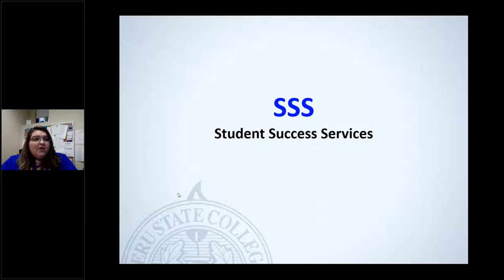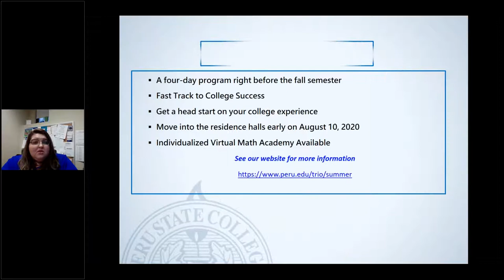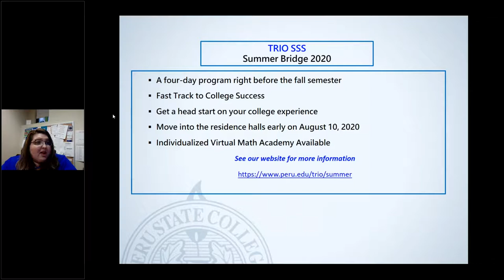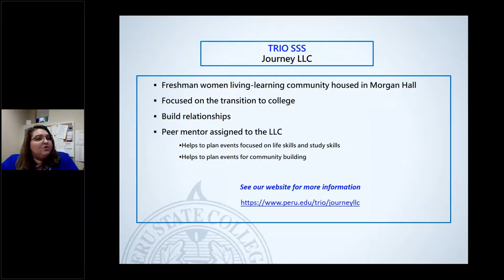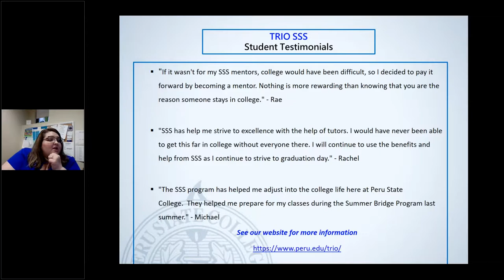A Detailed Look Into Peru State College's TRiO Student Success Services (SSS)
Join Michelle Kaiser one of Peru State College's Student Intervention Coordinator for an informative video about our unique TRiO Student Success Services program.